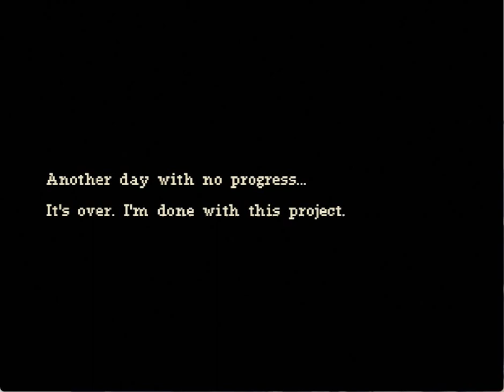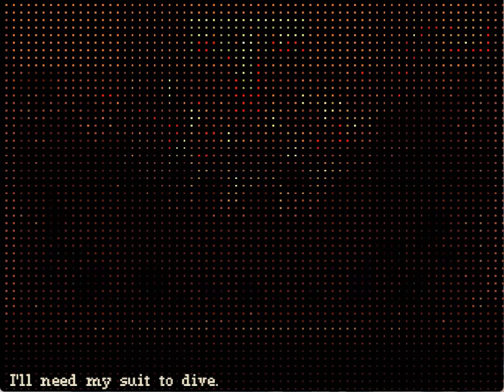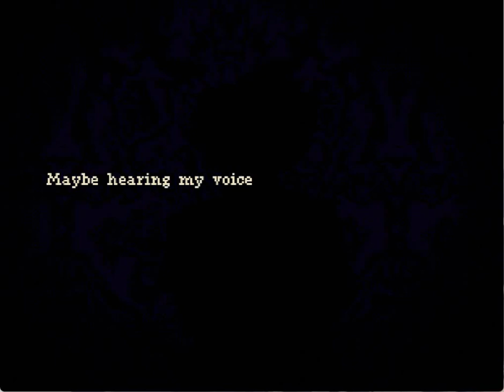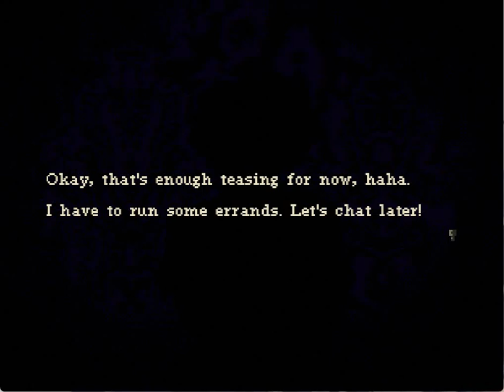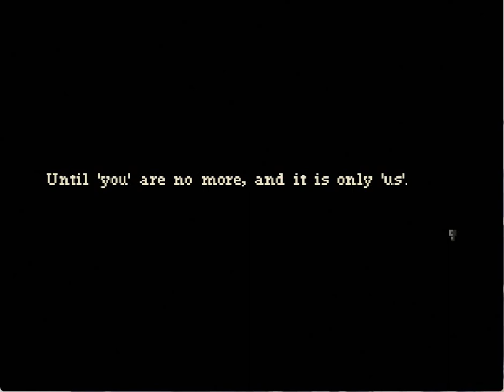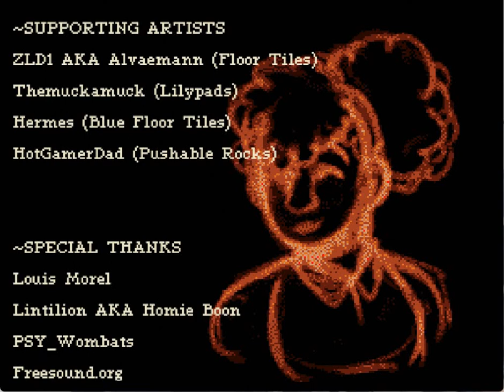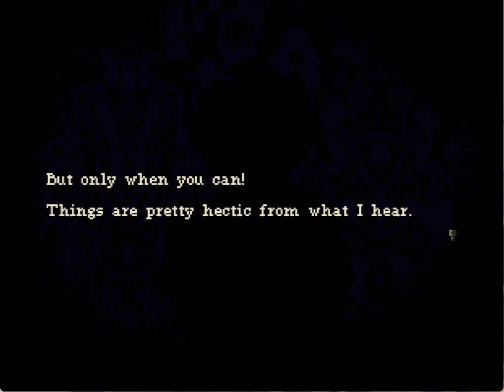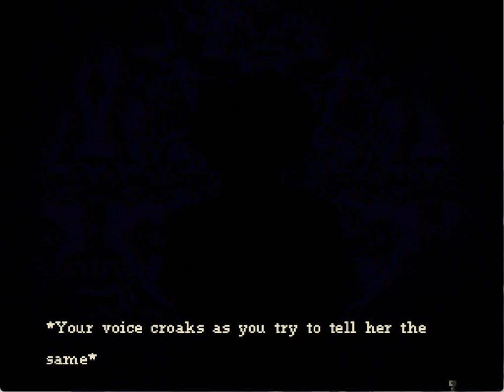Isolated With Dolphins- Blood Orange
Hello and Welcome to a game called Blood Orange. This is a game about going under the river to find dolphins who talk to you to search for something. My audio cut out at the end for some reason but I left the final ending in!